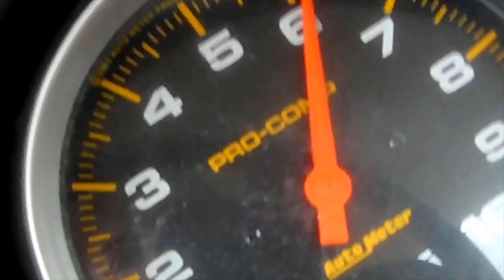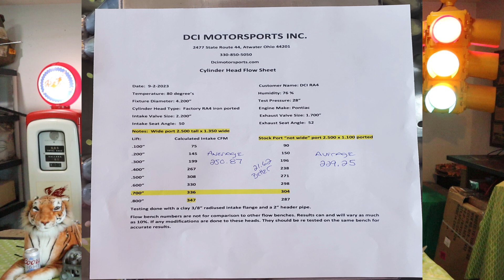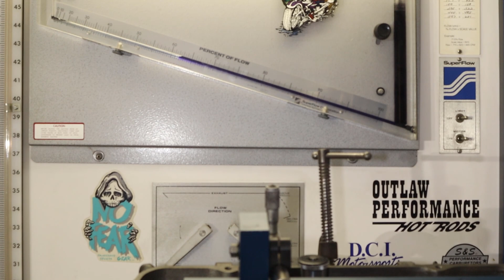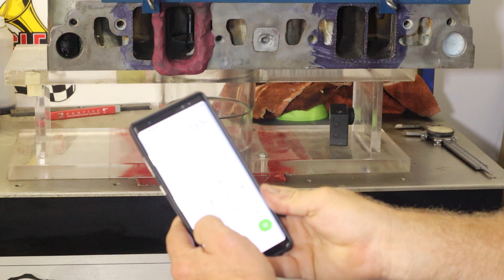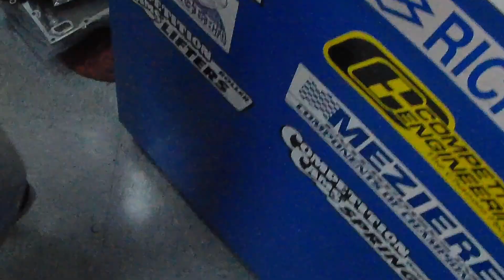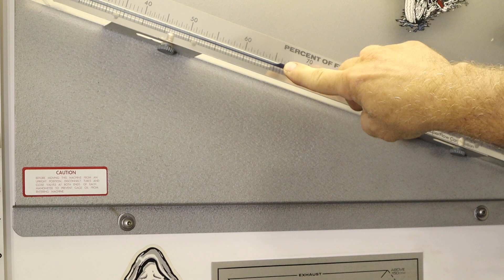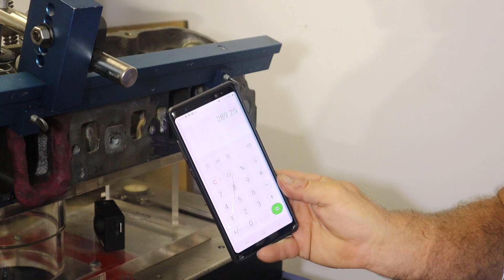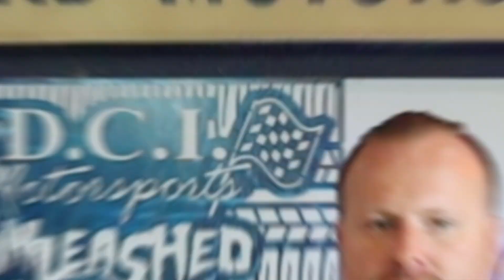We made a HUGE mistake!!!! Also why is he talking about his bowling average???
🔧 Are you curious about how to maximize your engine's power and efficiency? Dive deep into the world of flow bench testing with our comprehensive video! 🔧

In this video, we take you on an informative journey through the fascinating world of flow bench testing, a crucial process for optimizing engine performance. Whether you're a seasoned mechanic or just getting started in the world of automotive tuning, this video is a must-watch!

🚀 Here's what you'll learn in this video:
🔹 What is a flow bench and why it's essential for engine tuning.
🔹 The key components of a flow bench and how they work together.
🔹 How to set up and calibrate a flow bench for accurate testing.
🔹 Step-by-step guide to conducting flow bench tests on intake and exhaust components.
🔹 Interpreting the data: Understanding flow rates, pressure differentials, and more.
🔹 Real-world examples: Analyzing the impact of flow bench results on engine performance.

🔥 Whether you're into high-performance racing, modifying your daily driver, or just want to understand the mechanics behind engine tuning, this video has something for everyone. Get ready to unlock the secrets to maximizing horsepower, torque, and fuel efficiency.

📌 Have questions or want to share your flow bench testing experiences?

🎥 Don't miss out on this in-depth exploration of flow bench testing! Your journey starts here! 🚗💨

Make sure to tune into DCI Motorsports Unleashed for the live/podcast!